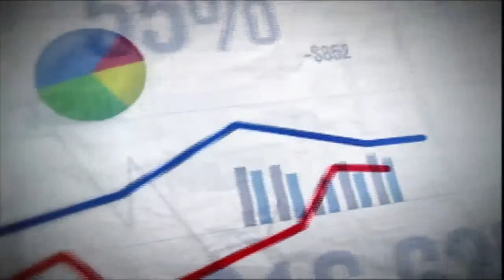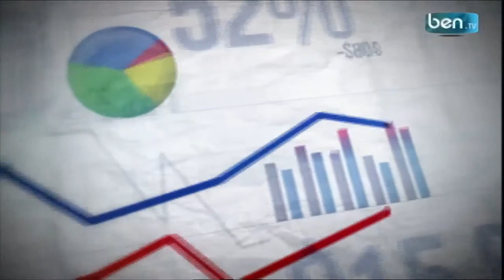Yatırım Teşvik Tedbirleri - Tayfun Şenol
YMM ve Bağımsız denetçi TAYFUN ŞENOL'un konuk olduğu Ekonomizmir'de ''Yatırım teşvik tedbirleri'' hakkında konuşuldu.

Bağımsız Denetimci ve Sigortacı Emin Gemici'nin sunduğu Ekonomizmir Ben TV'de...